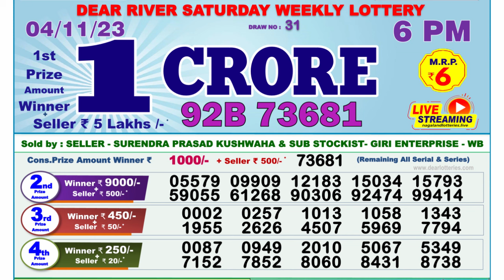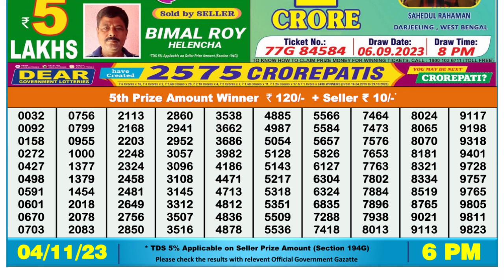🔴 Lottery Sambad Live 06:00pm 04/11/23 Day Nagaland State Dear Lottery Result Pdf Download